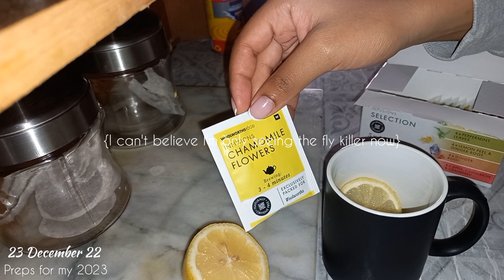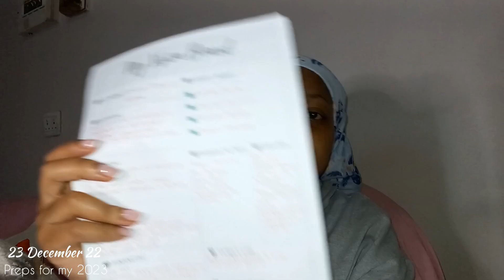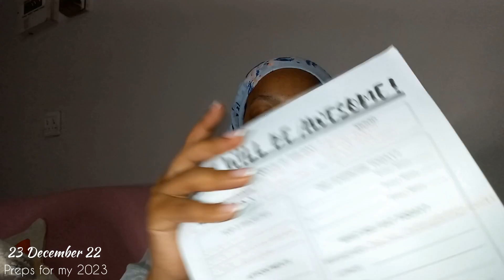Vlogmas Day 18: 2023 Goals - New Year Planning and Prepping 🌸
Hey Bloomers! 🌸🌸

Coming in HOTT, with another video. This time around we are planning for the New Year... Can you believe it's already 2023 you guys?! 😳
I'm still so shocked.

So, let's chill together and get our motivation to plan our year ahead in check. You need this!

XOXO 🌸🌸🌸
_____________________________________________Follow Me:

🌸🌸🌸 Allow yourself to bloom. Then share your beauty with others around you.🌸🌸🌸

🌸 Psalm 23 🌸